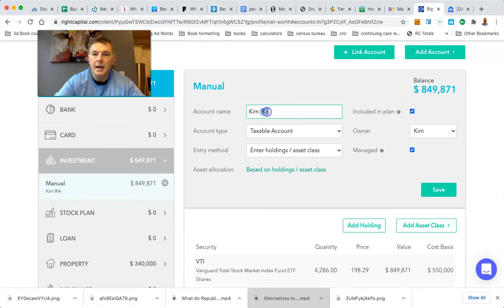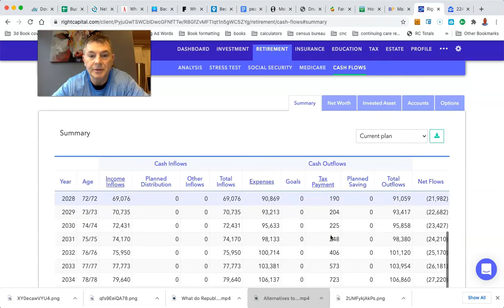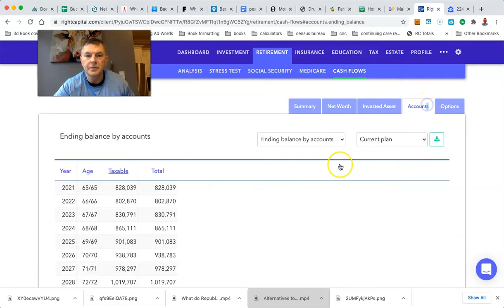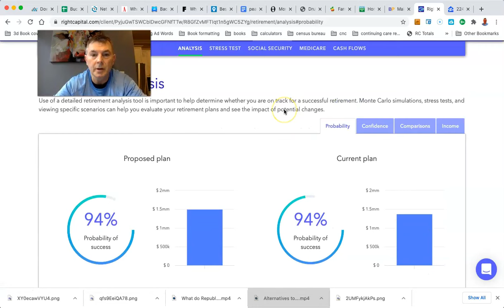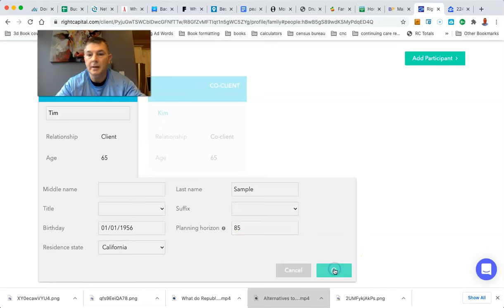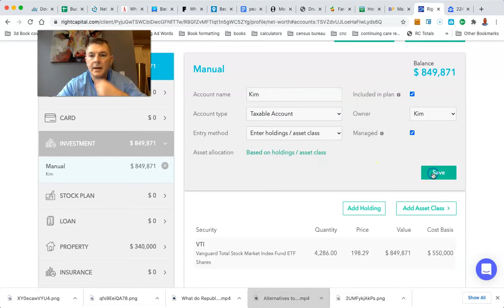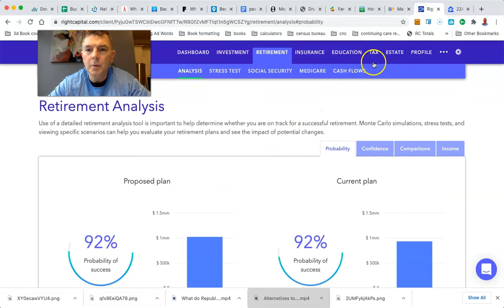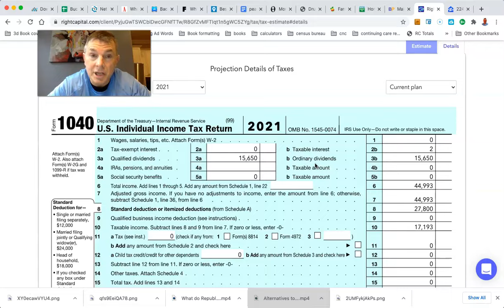$850k in a Brokerage Account is Better Than $1 million in an IRA (repost)